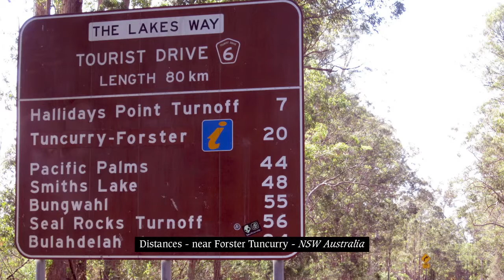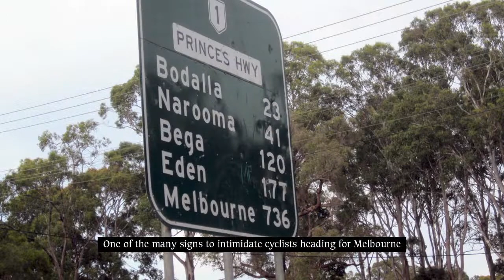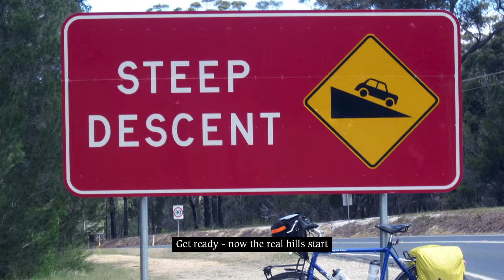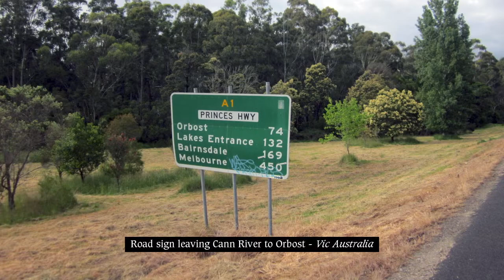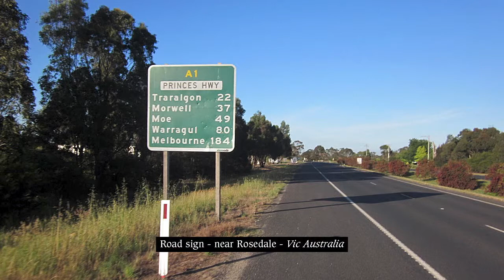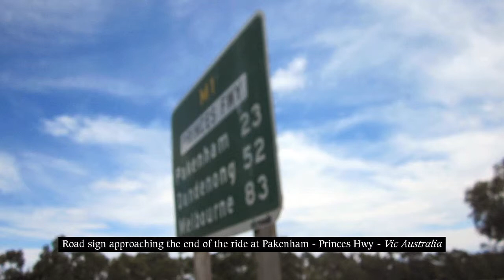Coffs Harbour to Melbourne by Bike Nov 2012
John G rides solo from Coffs Harbour to Sydney then with Bob Morton  to Melbourne via the coast.